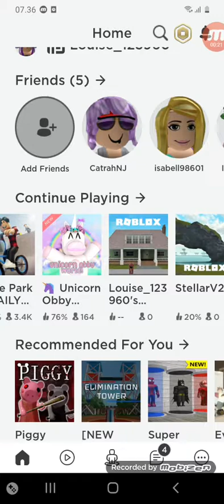Jeg pliller roblux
Det er for sjov